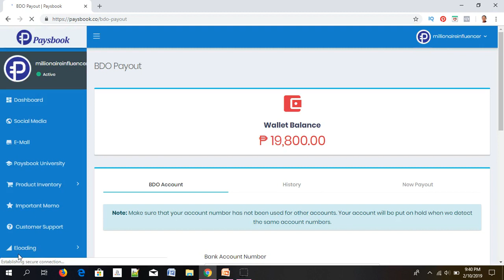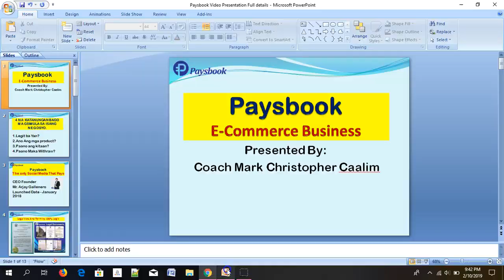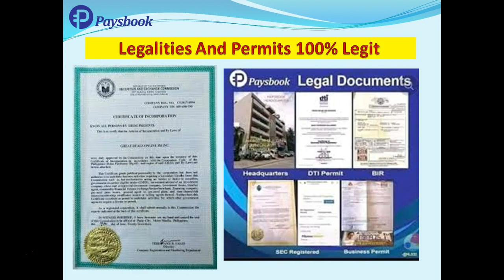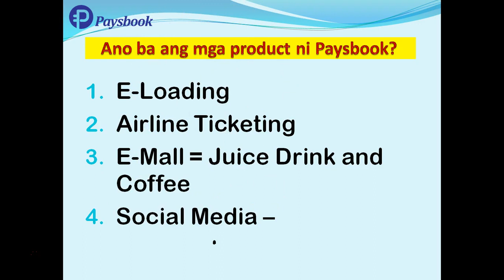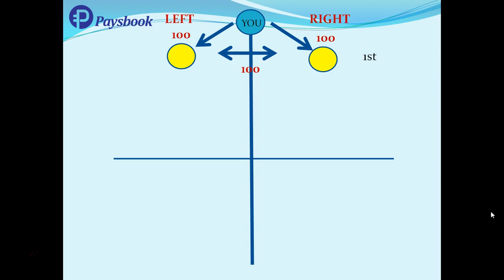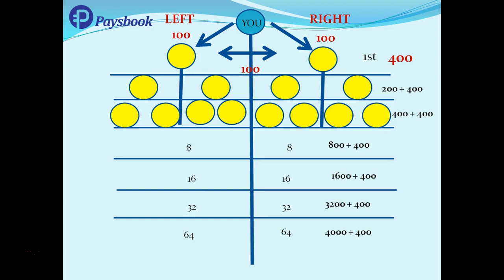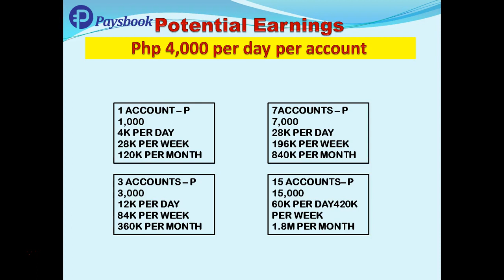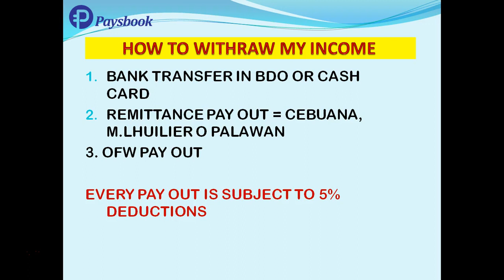Paano Ako Kumita Ng P89,300 Sa Paysbook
For more videos, please check my Youtube channel (My Homie24)!

Lezzzz Goooo!